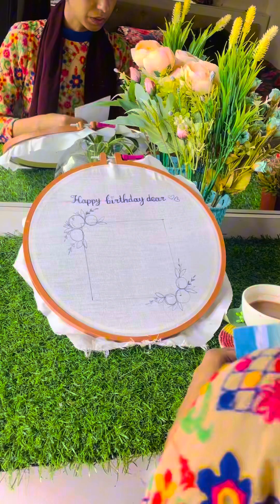বেচে থাকতে মূল্য দিতে শিখুন,মরে গেলে কান্নার মানুষের অভাব হবে না।